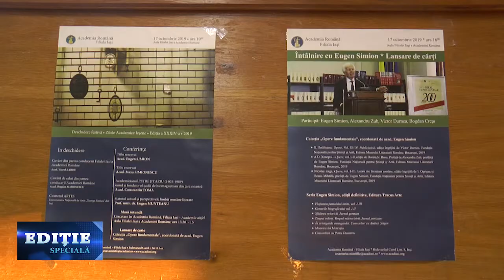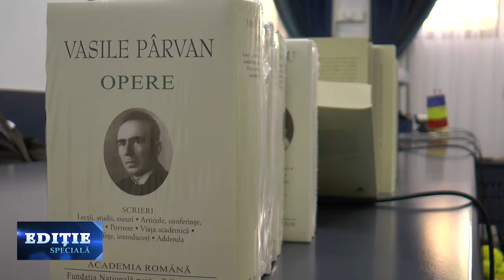Editie speciala, Eugen Simion, Lansare de carte- Opere fundamentale